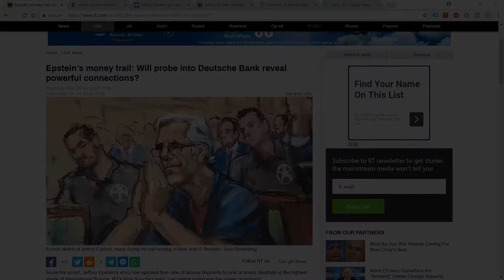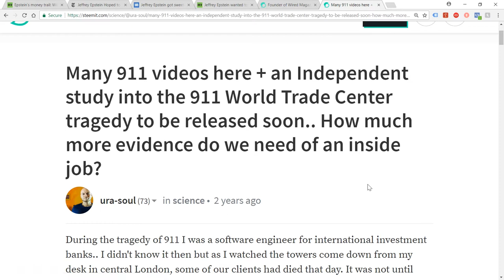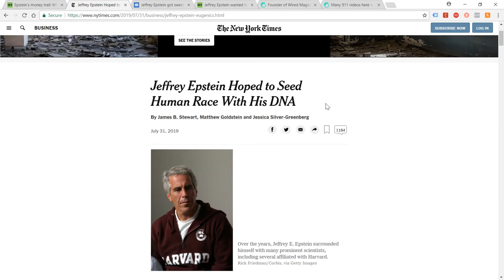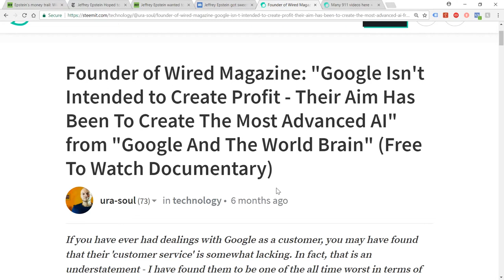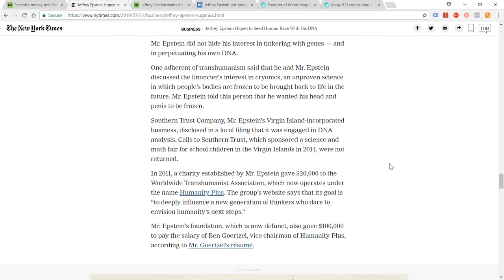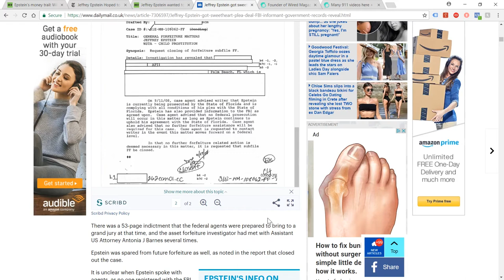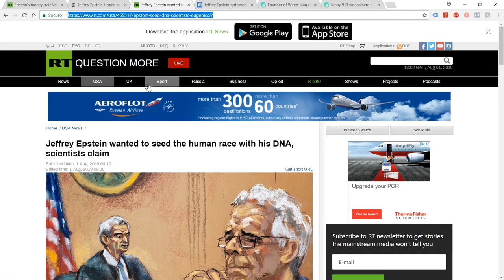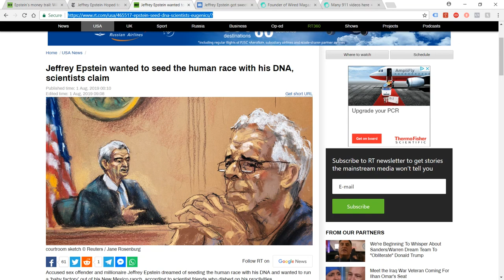Jeffrey Epstein: Eugenics, Big Tech, Blackmail & Breeding Programs! FBI Informant?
The web of intrigue connected to Jeffrey Epstein continues to expand exponentially. Not only has it been announced that 1 millions evidentiary documents will be involved in his court case - but he has now also been tied to Deutsche bank, the eugenics movement and has even been accused of planning to arrange some kind of breeding program to produce large numbers of offspring from his own sperm / genetics. The connections to a kind of nazi idealism and 'super race' of Jeffreys is literally the topic of several mainstream news pieces lately... Is this distraction or really part of the high weirdness that the cabal of cultists that continues to be exposed are really invested in? Let's take a look...

Jeffrey Epstein Hoped to Seed Human Race With His DNA (NYTimes)

Jeffrey Epstein wanted to seed the human race with his DNA, scientists claim (RT)